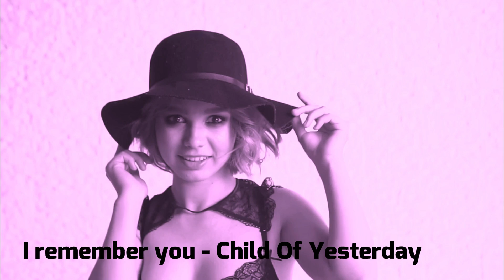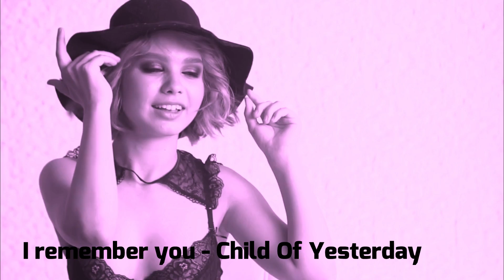CHILD OF YESTERDAY by the Eric Street Band - from the album 'Eye Of The Storm'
Another great track from 'Eye Of The Storm'. Andy Hughes from Blues Matters said in his review, "The highlight of the album though is 'Child Of Yesterday', which chugs powerfully through a moral tale, with a sinewy fuzzy guitar solo to add to the enjoyment."

Dennis Siggery - Vocals; Gordon Vaughan - Guitars; Henry Smithson - Bass; Adam J Perry - Drums

Recorded at No Machine Studio, Wokingham, UK by Neil Sadler

Produced by Neil and the band.